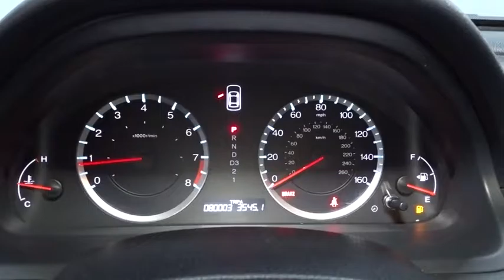2010 Honda Accord Sdn Hillside, Newark, Union, Elizabeth, Springfield, NJ T5335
2010 Honda Accord Sdn
2010 Honda Accord Sdn EX-L - Stock#: T5335 - VIN#: 1HGCP2F85AA068552

LOOK!!! VERY SAFE AND RELIABLE!!, MINT CONDITION!!, LEATHER, SUNROOF And ALLOY WHEELS! CAR LOOKS NEW, NEW TIRES, NEW BRAKES, THIS VEHICLE COMES EQUIPPED WITH EVERYTHING A DRIVER NEEDS, INCLUDING AN MP3 PLAYER, CD PLAYER, A PREMIUM SYSTEM, CLIMATE CONTROL, ANTI-LOCK BRAKES, TRACTION CONTROL, DUAL AIRBAGS. THIS IS THE CAR FOR YOU! Route 22 Toyota is pleased to be currently offering this 2010 Honda Accord Sdn EX-L with 79,208 miles. With the CARFAX Buyback Guarantee, this pre-owned vehicle comes with peace of mind, standard. This vehicle was engineered to be both economically and environmentally friendly with exceptional fuel efficiency. This 2010 Honda Accord Sdn has such low mileage you'll probably think of them more as blocks traveled than miles traveled. Added comfort with contemporary style is the leather interior to heighten the quality and craftsmanship for the Honda Accord Sdn With all records included, drive away confidently knowing the complete history of this Honda Accord Sdn EX-L. Clean interior? How about flawless. This Honda Accord Sdn looks like has never been used. This Honda Accord Sdn EX-L comes standard with features that are essential in the 21st Century. However, Honda decided to take it one step further and add a handful of quintessential options that will undoubtedly add to this vehicle's quality and value. This Honda Accord Sdn comes equipped with hard-to-find custom wheels. More information about the 2010 Honda Accord Sdn: It's already been a couple of years since the Accord was completely redesigned, yet it's still a step ahead of most rivals in overall interior appointments. For those who want more of a performance feel, the Accord Sedan is one of few to offer a manual transmission with a V6 engine. All three of the engines are refined and powerful, while base LX and LX-P models look like a remarkable bargain for those who want a reasonably stylish sedan with low running costs. The Accord maintains an enviable reputation for longevity, reliability, and excellent resale value, which makes it hard to beat for those hoping to keep their car for many years. And for those interested in the coupe, it sacrifices a little bit of space and convenience but gets a rakish silhouette and most of the sedan's practicality. This model sets itself apart with Sporty driving feel, plush interior appointments on EX trims, and stylish coupe styling